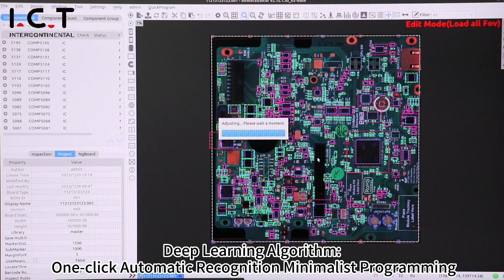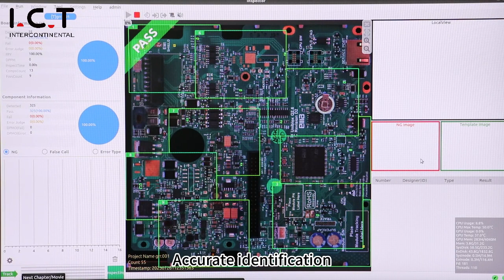How Does Automated Optical Inspection (AOI) Boost Efficiency in SMT Manufacturing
I.C.T in-line automatic SMT AOI system with double-sided telecentric lens inspection function realizes high depth of field and minimum distortion. With a test deviation accuracy of less than 0.25mm, it easily ensures absolute accuracy in every inspection task, while realizing one-button auto-recognition to greatly simplify the programming process.
Our in-line AOI is equipped with a 12-megapixel intelligent digital industrial camera, whose 10um resolution and 40x30mm field of view will present you with clear and detailed images, making your production line more efficient.

Watch our video to discover how this automated optical inspection equipment is improving the efficiency of SMT manufacturing!